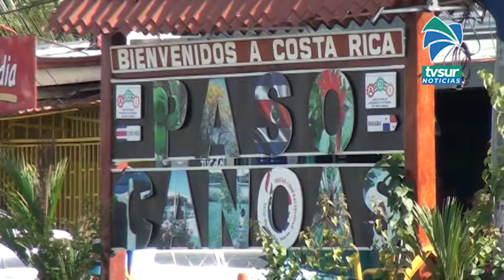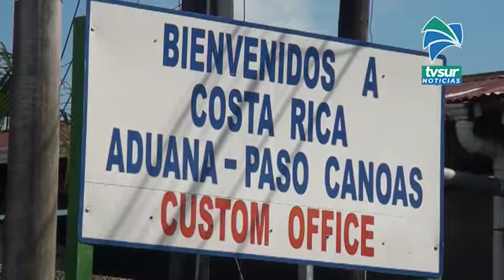Priorizan atención en 27 cantones con equipo